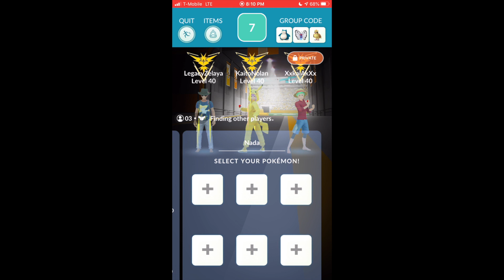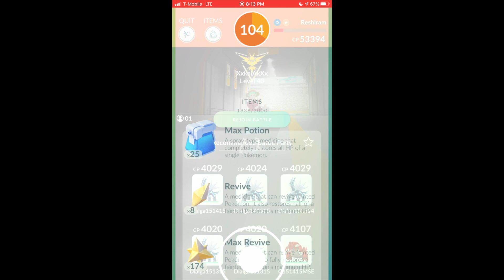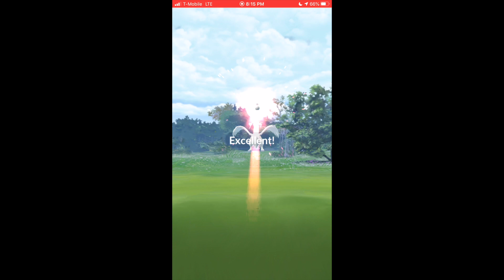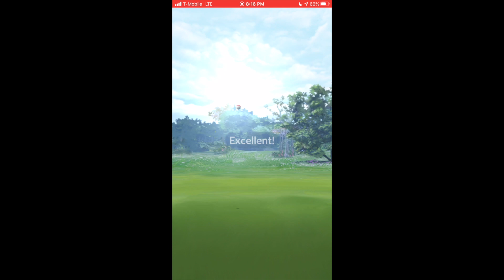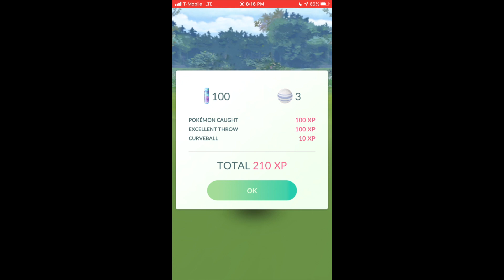18 unique Reshiram trio with KaitoNolan & LegacyZelaya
⚡️Hi my name is KaiAK (XxKaiAkXx) and my mom is the solo queen @KaitoNolan

My mom’s twitter

💛Check out mother and son duo playlist on my mom’s channel (raid vlog)

How to Relobby like a pro

How to Fix Rubberbanding